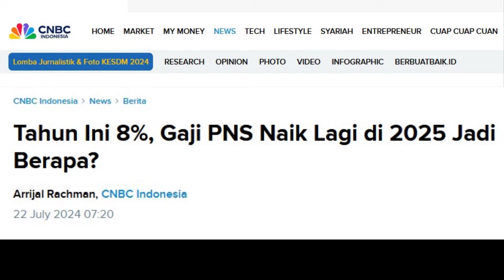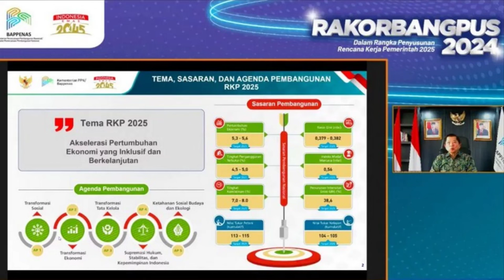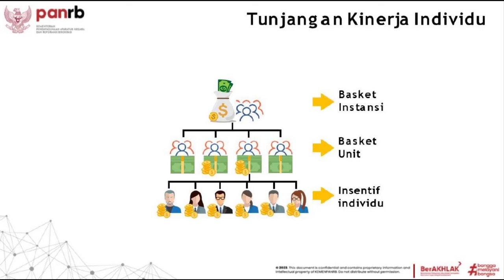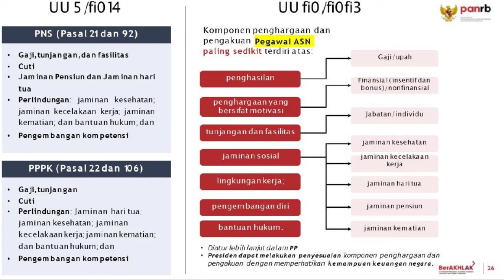🔴Gaji ASN Naik Lagi Tahun 2025, Berapa Persen Kenaikannya?